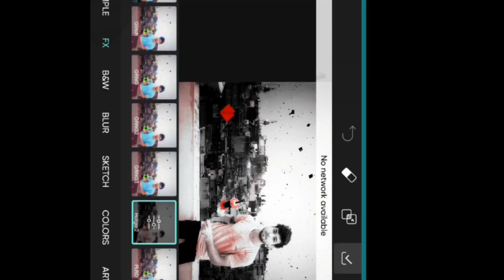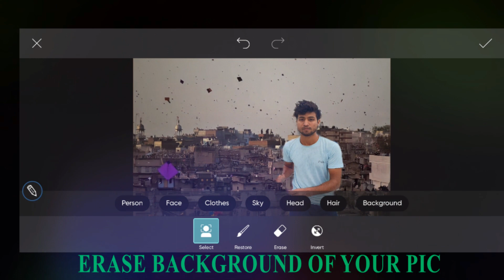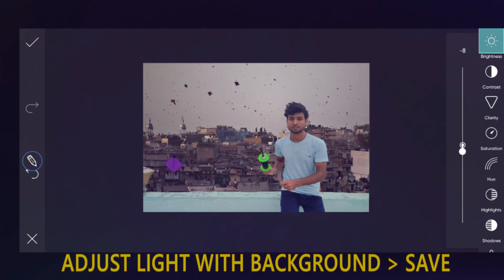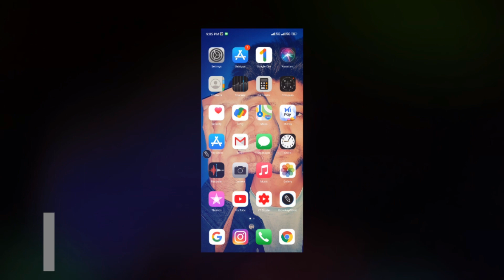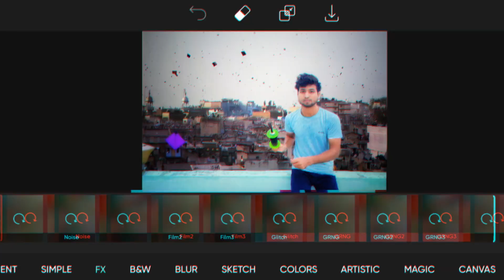background change photo editing | patang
I hope guys ki aapko ye normal background change video pasand aayi hogi esi hi editings keliye humse jude.

Your Querie

15 august special photo editing
15 august special photo editing 2022
15 august photo editing
15 august photo editing 2022
15 august photo editing picsart
15 august photo editing snapseed
15 august photo editing picsart 2022
15 august photo editing kaise karen
15 august photo editing background
15 august photo editing png
15 august photo editing video
15 august photo editing pose
15 august photo editing lightroom
15 august song
15 august dance
15 august ke gaane
15 august ke gana

PATRIOTIC INSTRUMENTAL MASHUP FLUTE VERSION INDEPENDENCE DAY SPECIAL